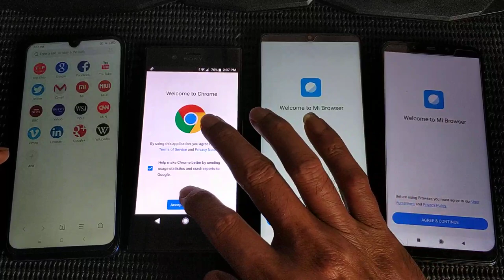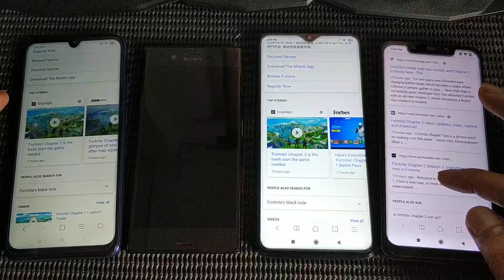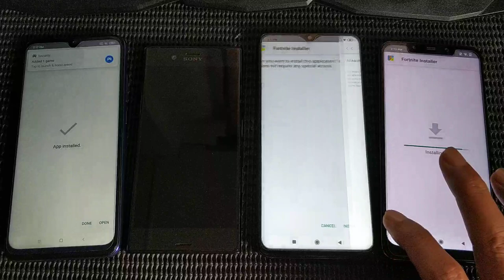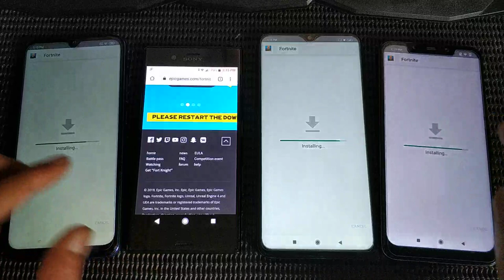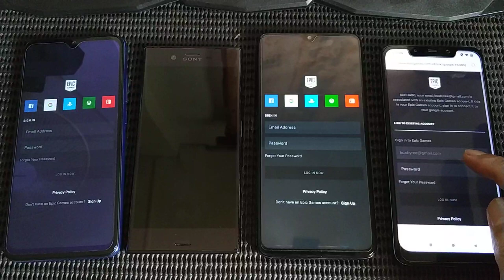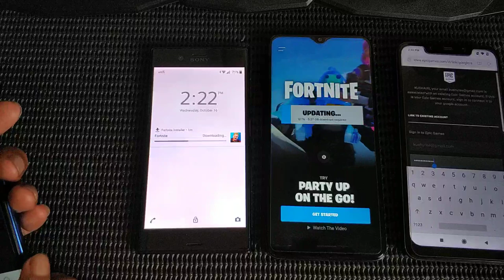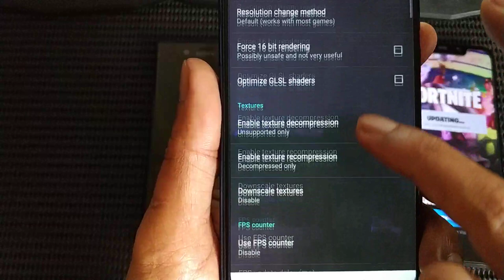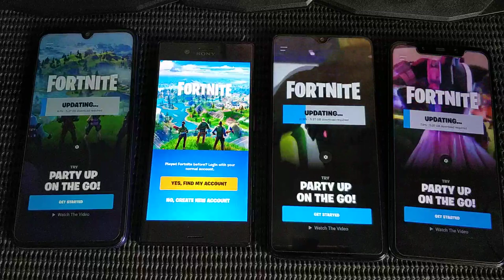How to install Fortnite Chapter 2 on android phone part 1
device
poco f1 = sd 845
redmi note 8 pro = g90t
xperia xz = sd 820
redmi note 7 = sd 660